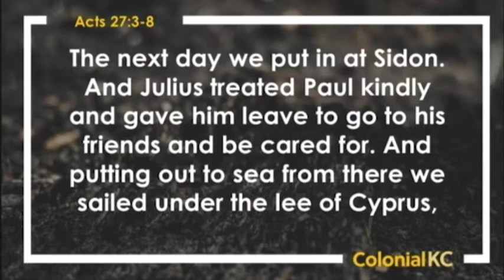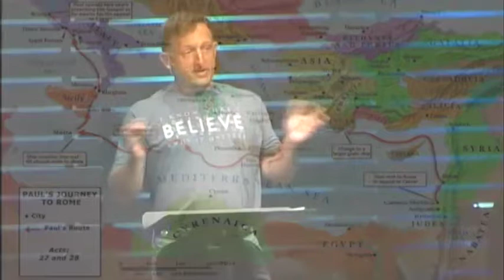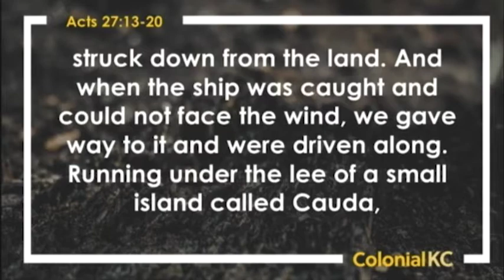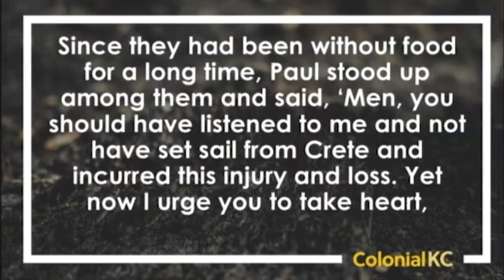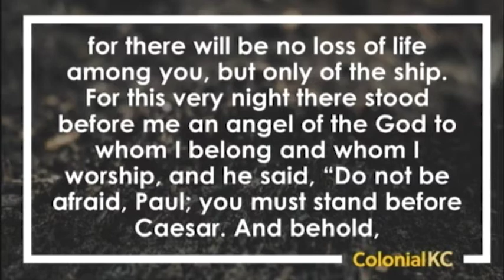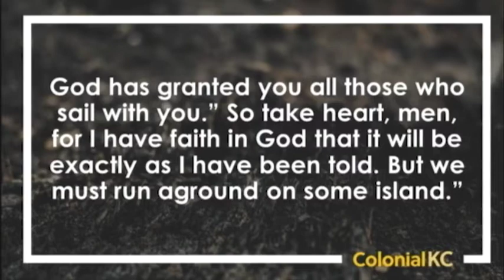08/19/2018 - ACTS - Lost at Sea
ACTS Sermon Series, Pastor Jim West
Acts 27:3-8